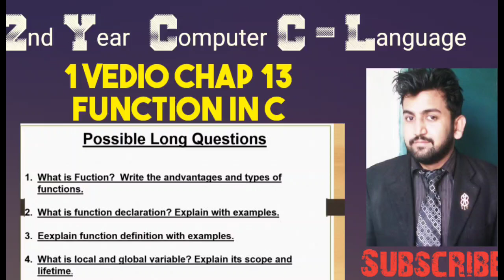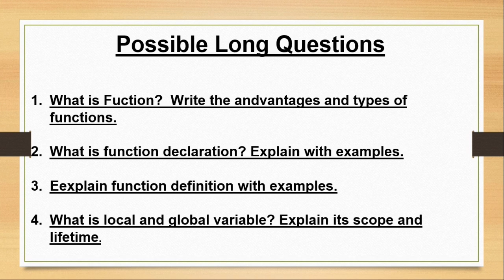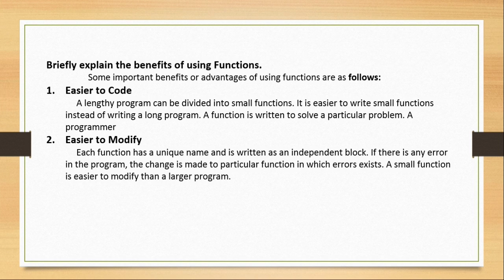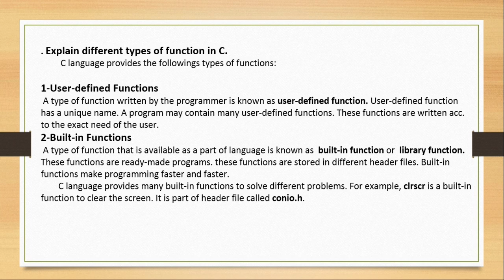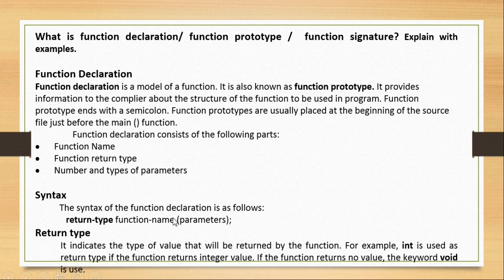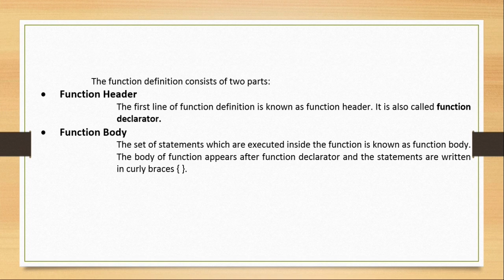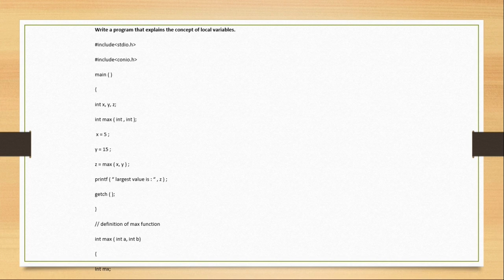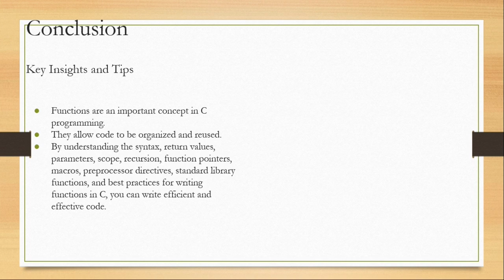Function in C | one Vedio | one long | Jawad Mustafa